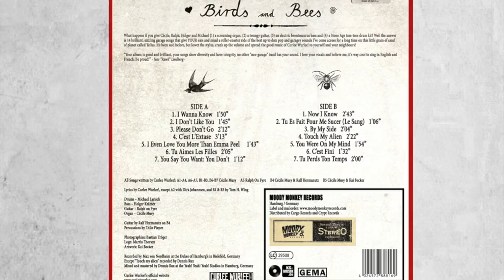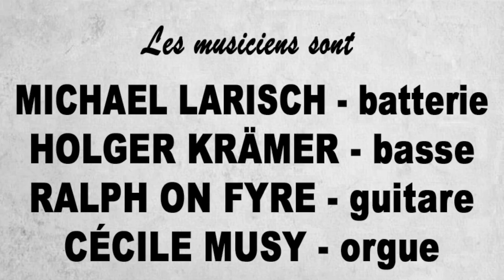CURLEE WURLEE! "I Don't Like You" out NOW! Get your album and/or 7" NOW!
Music & Lyrics by Cécile Musy / Curlee Wurlee!

Get your full 14 tracks album "Birds & Bees" right now

Also available on all main download platforms (iTunes, Amazon & co.)

All songs by Curlee Wurlee! / EAN 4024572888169

Curlee Wurlee!s long awaited 4th album!

A 3-tracks 45 EP "Agents of the Ape" is also out NOW here and in any good record store world-wide, featuring two further hot and unreleased songs:

Cat. MMLP-010 / EAN 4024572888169 / 14  tracks LP / Vinyl
CURLEE WURLEE! – Birds & Bees
New and 4th album feat. 14 brilliant originals recorded on a hot rainy day. English and French, straight guitar and organ sounds: hits only. Not only garage punk and moody beat, but also exotica and weirdo surprises on vinyl. Available on all main download platforms too. A must have in your record collection.

ENGLISH
CURLEE WURLEE! “Birds & Bees” (Moody Monkey Records, 2016 / MMLP-010)
"The Franco-German combo Curlee Wurlee! have been together for ages but unlike you, they're still as young and fresh as ever, and their sound is as juvenile as a teenager's bedroom: a heated mixture of joy, anger, sadness, love, hate, acne, organ, guitars and confidence. If you know Curlee Wurlee!, you need this album because it is gigantic. If for some reason you don't know them yet, then the more reason”. (Kai Becker - The Wrong Society) “This album is good and brilliant, the songs show diversity and have integrity, no other "neo-garage" band has this sound. I love the vocals and believe me, it's way cool to sing in English and French. Be proud!” What happens if you give Cécile, Ralph, Holger and Michael (1) a screaming organ, (2) a twangy guitar, (3) an electric brontosaurus bass and (4) a Stone Age tom-tom drum kit? Well the answer is 14 brilliant, sizzling garage songs that give YOUR ears and mind a roller-coaster ride of the best up to date pop and garage sounds I’ve come across for a long time on this little grain of sand of planet called Tellus. It’s been said before, but lower the stylus, crank up the volume and spread the good music of  Curlee Wurlee! to yourself and your neighbours! (Jens Lindberg - The Maharajas) Artworks by Kai Becker!

FRANÇAIS
« Le groupe franco-allemand Curlee Wurlee! existe depuis des lustres, mais contrairement à toi il n'a pas pris une ride. Son son est frais comme une chambre d'adolescent: un mélange houleux de joie, colère, tristesse, amour, haine, acné, orgue, guitares et assurance. Si tu connais Curlee Wurlee!, tu as besoin de cet album car il est gigantesque. Si tu ne les connais pas encore: raison de plus. » (Kai Becker - The Wrong Society) « C'est un album brillant; vos morceaux sont éclectiques et intègres, et aucun autre groupe néo-garage n'a votre son. J'adore les voix et croyez-moi, c'est franchement cool de chanter en anglais et en français. Vous pouvez être fiers de vous! » (Jens Lindberg - The Maharajas)

DEUTSCH
„Die deutsch-französische 60s Garagenbeat Combo Curlee Wurlee! gibt es seit Ewigkeiten – doch im Gegensatz zu Dir sind sie seitdem keinen Tag gealtert. Ihr Sound klingt frisch wie aus dem Teenagerzimmer; eine brodelnde Mischung aus Spaß, Wut, Trauer, Liebe, Hass, Pickeln, Orgel, Beat, Gitarre und Zuversicht. Jetzt bringen sie auf Hamburgs heissestem Label „Moody Monkey Records“ eine 14-Song L.P. heraus, die für Dich alle Facetten des Curlee Wurlee!-Teenagerzimmer-Imperiums komprimiert zusammenfasst. Wenn Du weißt, wer Curlee Wurlee! sind, brauchst Du diese L.P., denn sie ist groß. Wenn Du es nicht weißt – umso mehr.“ (Kai Becker - The Wrong Society) Dieses Album ist brilliant. Eure Songs zeigen Vielfaltl und Integrität; Ihr klingt wie keine andere Neo-Garage Band. Ich liebe Eure Stimmen, und glaubt es mir: es ist verdammt cool, in englisch und französisch zu singen. Seid stolz!“ (Jens Lindberg - The Maharajas)